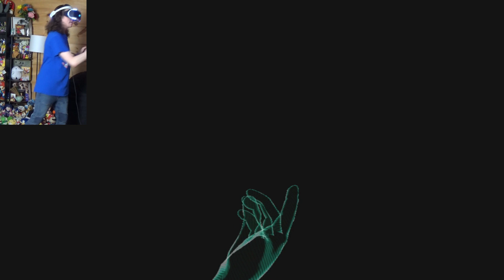Naomi Plays: FNAF VR Help Wanted - Ep.1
god FUCK
Avatar art is by: DAClassicGamer!